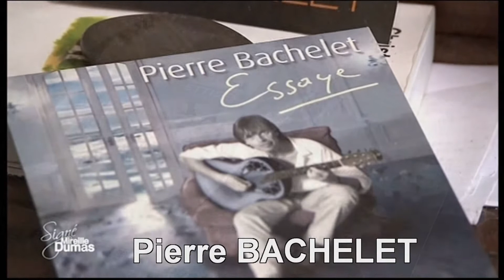PCAIF - Signé Mireille : "La chanson en héritage"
Reportage de Mireille Dumas (France 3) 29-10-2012
Fanfan Bachelet, la femme de Pierre, l'inoubliable interprète des "Corons" après avoir travaillé de façon fusionnelle avec son mari de son vivant,  continue aujourd'hui à faire vivre ses chansons, y compris auprès des nouvelles générations !